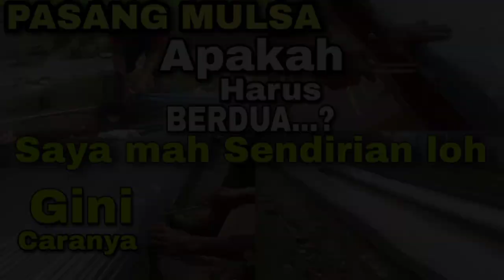GAK HARUS BERDUA‼️PASANG MULSA PLASTIK SENDIRI JUGA